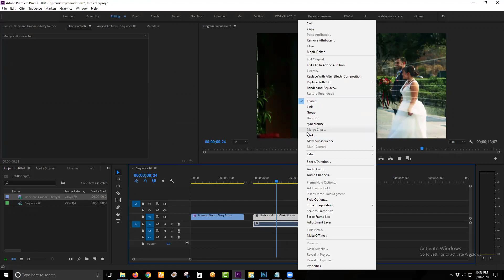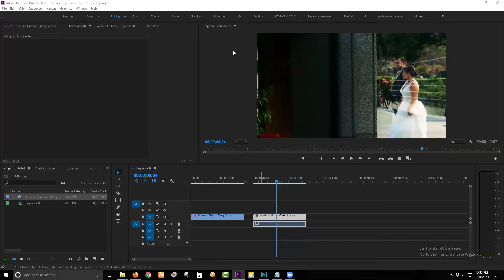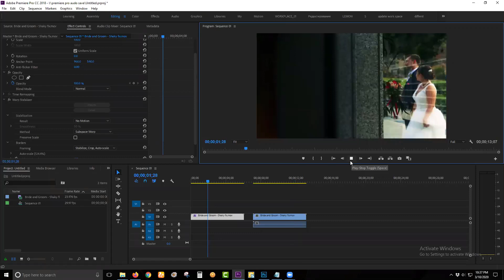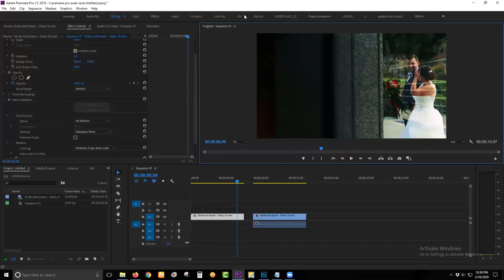premiere pro warp stabilizer bangla tutorial ১ মিনিটে কাঁপানো ভিডিওকে স্থির করুন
premiere pro warp stabilizer bangla tutorial ১ মিনিটে কাঁপানো ভিডিওকে স্থির করুন || Premiere Pro Lower Thirds ! How to Make Professional Lower Thirds ! Md Mostafizru Rahman | Premiere Pro Remove Unwanted MOVING ! Remove Video Background Object ! Mostafizur | Premiere Pro Day To Night Effects !

●❤ Fell free to ask me any question and join our Social site

premiere pro warp stabilizer bangla tutorial ১ মিনিটে কাঁপানো ভিডিওকে স্থির করুন || Premiere Pro Lower Thirds ! How to Make Professional Lower Thirds ! Md Mostafizru Rahman | Premiere Pro Remove Unwanted MOVING ! Remove Video Background Object ! Mostafizur | Premiere Pro Day To Night Effects ! Cinematic Day For Night In PREMIERE PRO ! Mostafizur Rahman